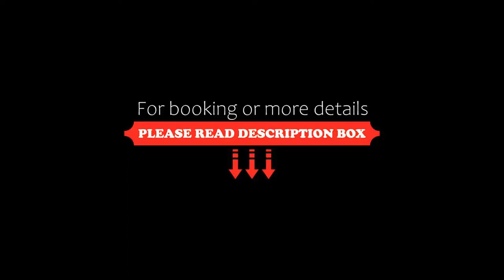Complex Hotelier Iris-Mimoza, Jupiter, Romania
About Property:
You're eligible for a Genius discount at Complex Hotelier Iris-Mimoza! To save at this property, all you have to do is sign in.
Featuring a restaurant, bar, garden and free WiFi, Complex Hotelier Iris-Mimoza is located in Jupiter, 150 m from Jupiter Beach and 200 m from Venus Beach. Boasting family rooms, this property also provides guests with a terrace.
Guest rooms in the hotel are equipped with a flat-screen TV. All rooms are complete with a private bathroom a...
Property Type: Hotel
Address: Strada Gala Galaction, 905504 Jupiter, Romania
Searching For
1. Complex Hotelier Iris-Mimoza - Jupiter - Romania
2. Complex Hotelier Iris-Mimoza - Jupiter - Romania Address
3. Complex Hotelier Iris-Mimoza - Jupiter - Romania Rooms
4. Complex Hotelier Iris-Mimoza - Jupiter - Romania Amenities
5. Complex Hotelier Iris-Mimoza - Jupiter - Romania Offers and Deals
Audio Credit:
Track Title: Subway Dreams
Artist: Dan Henig